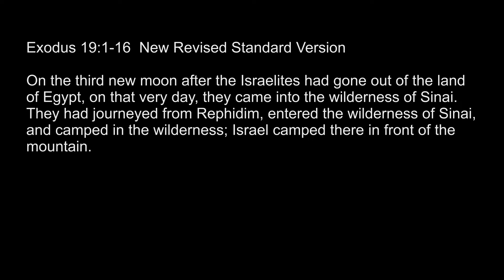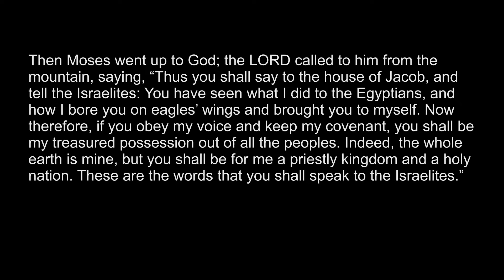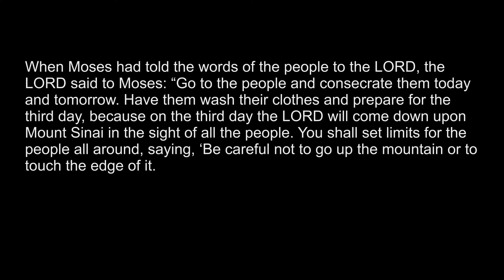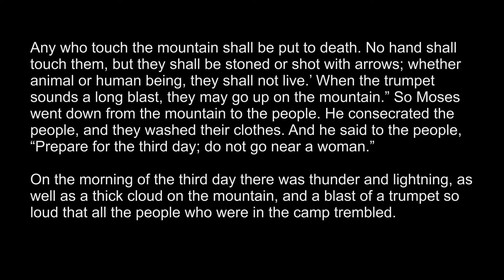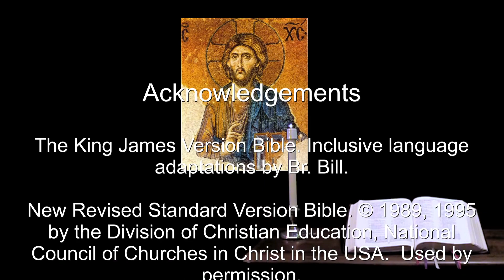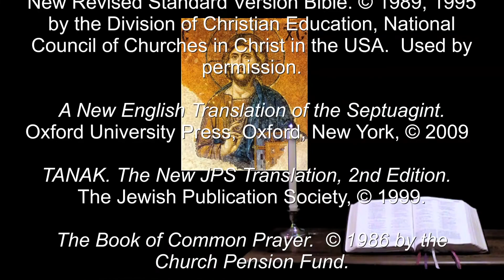3 May 2022 Tuesday Morning Prayer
My heart greatly rejoices; and with my song I will praise you.  --Psalm 26:7.

A brief inclusive language version of Morning Prayer for Tuesday in the 3rd week of Easter.  The appointed Scriptures: Psalms 26, 28, Exodus 19:1-16.